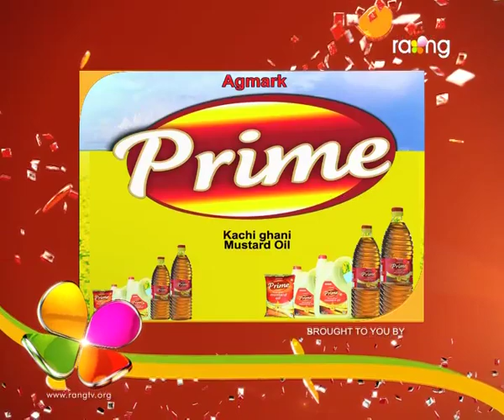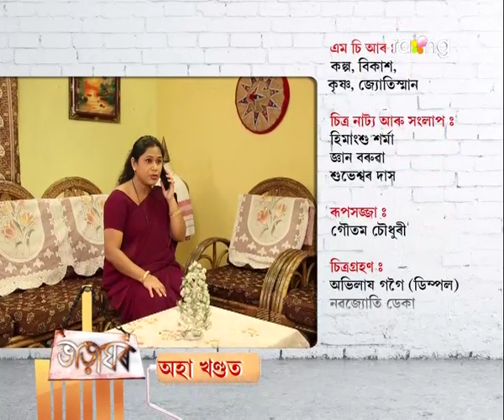Bharaghar | 21th July | Full Episode | No 313